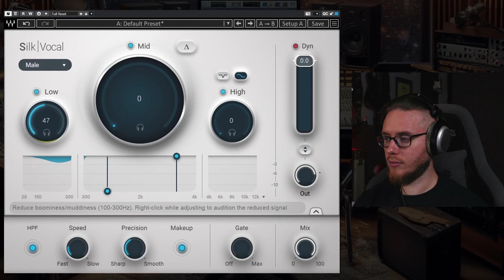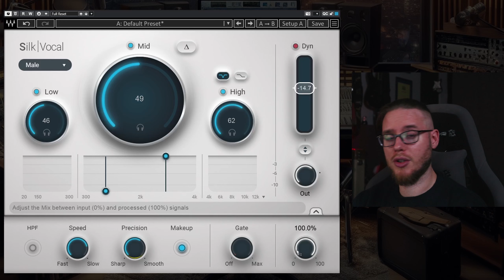Mixare la voce facilmente con Waves Silk Vocal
Silk Vocal è un processore intelligente di equalizzazione e dinamica che aiuta le registrazioni di voci a diventare da grezze a bilanciate e più semplici da mixare. Con la sua interfaccia intuitiva è possibile risolvere alcuni problemi senza bisogno di diversi altri plugin.

Utilizzando una tecnologia innovativa, Silk rileva automaticamente le risonanze e il suo motore vocale intelligente decide dove e quando applicare il processing. Davvero semplice e intuitivo.

🔊 Se hai bisogno di consigli, aiuto, o vuoi parlare di audio, visita il forum:

🔊 Lezioni individuali: se sei interessato ad approfondire gli argomenti che tratto nei video, oppure desideri essere seguito da me in un percorso di studio, visita questa pagina per ricevere informazioni: